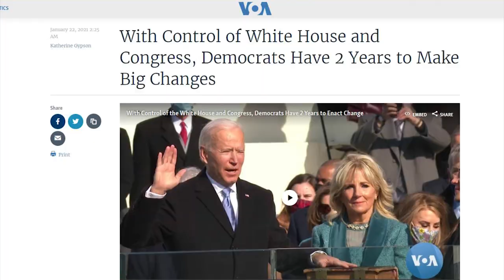MSNBC: Let's End Democracy So We Can Ban Guns